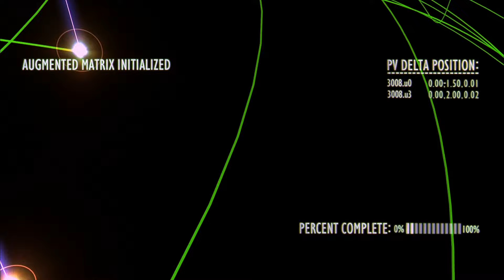South Park - Bigger Longer Uncut - 1999 - Teaser HD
South Park: Bigger, Longer & Uncut is a 1999 animated musical comedy film based on the animated television series South Park, created by Matt Stone and Trey Parker. The film was directed by Parker, who also stars along with the rest of the regular voice cast from the series, including Stone, Mary Kay Bergman, and Isaac Hayes as Chef. It features twelve songs by Parker and Marc Shaiman with additional lyrics by Stone. It was produced by Paramount Pictures and Warner Bros. in association with Comedy Central.